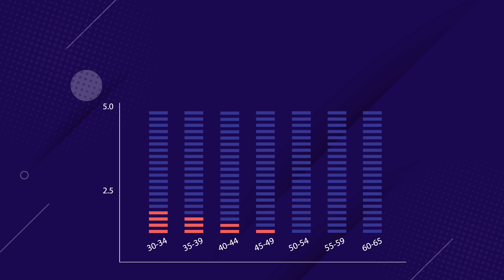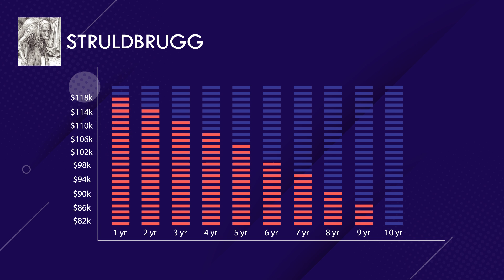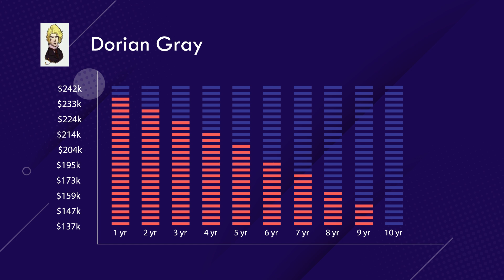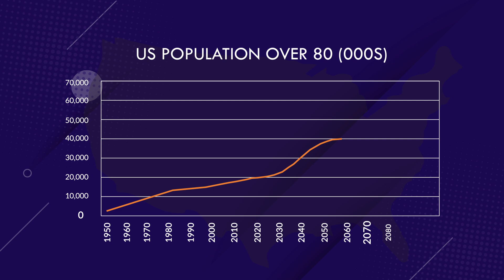Explaining The Economic Value of Targeting Aging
Developments in life expectancy and the growing emphasis on biological and ‘healthy’ aging raise a number of important questions for health scientists and economists alike. Is it preferable to make lives healthier by compressing morbidity, or longer by extending life? What are the gains from targeting aging itself compared to efforts to eradicate specific diseases? Here we analyze existing data to evaluate the economic value of increases in life expectancy, improvements in health and treatments that target aging. We show that a compression of morbidity that improves health is more valuable than further increases in life expectancy, and that targeting aging offers potentially larger economic gains than eradicating individual diseases. We show that a slowdown in aging that increases life expectancy by 1 year is worth US$38 trillion, and by 10 years, US$367 trillion. Ultimately, the more progress that is made in improving how we age, the greater the value of further improvements.